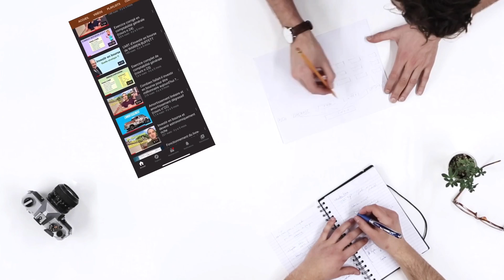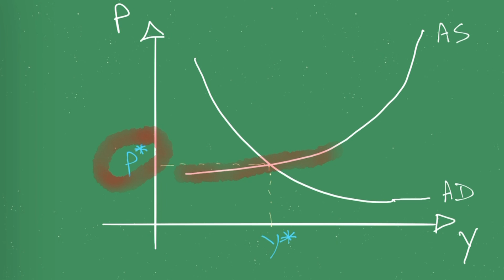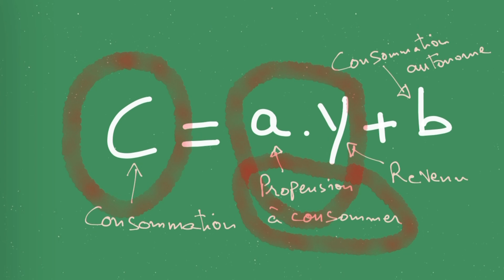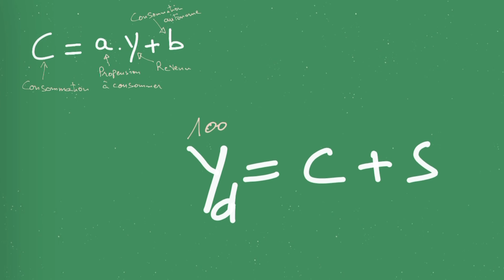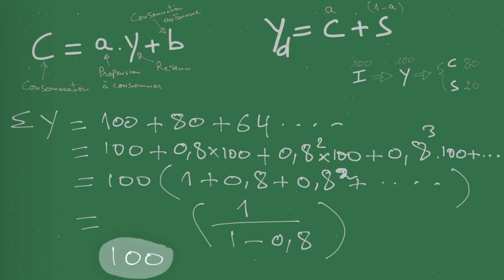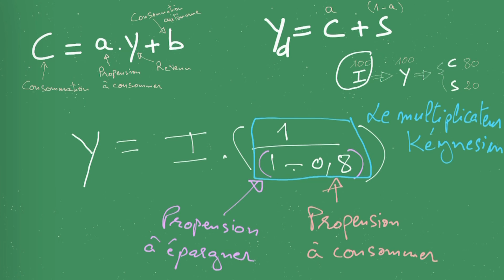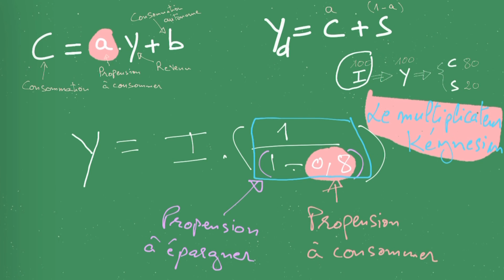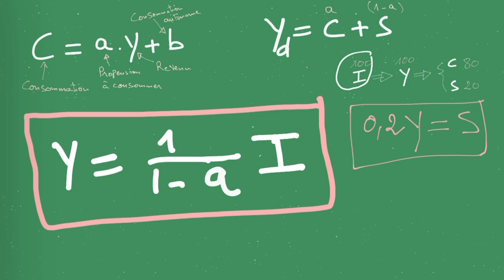Comment 100 de revenu peut donner 500 de revenu ? Absurde 🤷🏻‍♂️ - Effet multiplicateur !